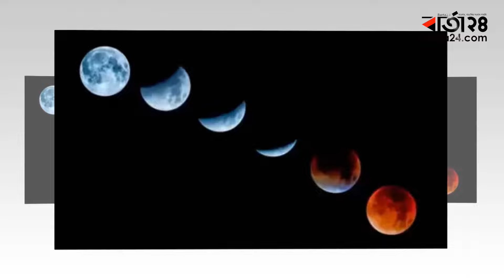২ অক্টোবর বছরের শেষ বিরল সূর্যগ্রহণ | solareclipse । Barta24